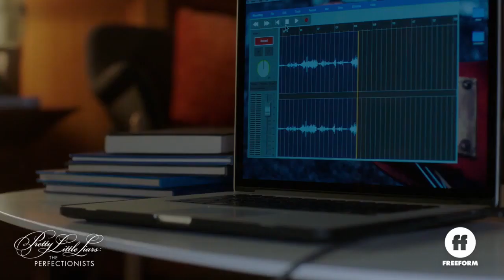Pretty Little Liars: The Perfectionists 1x07 Promo "Dead Week" (HD)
Pretty Little Liars: The Perfectionists 1x07 "Dead Week" Season 1 Episode 7 Promo - During BHU's Dead Week, Caitlin tries to get her academic life in order, as well as elevate her relationship with Jeremy. Ava reluctantly teams up with Zach on a school assignment and Dylan's nerve damage impacts an important music project. Ali continues to make inroads with Taylor, while Mona investigates who left her a mysterious message.

Pretty Little Liars: The Perfectionists 1x07 Promo/Preview "Dead Week"
Pretty Little Liars: The Perfectionists Season 1 Episode 7 Promo

» Watch Pretty Little Liars: The Perfectionists Wednesdays on Freeform
» Starring: Sasha Pieterse, Janel Parrish, Sofia Carson